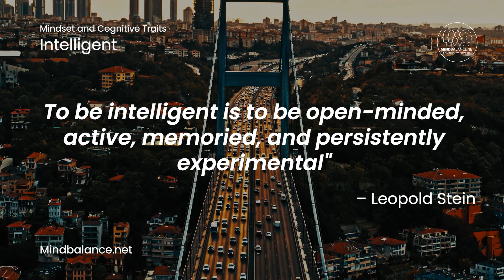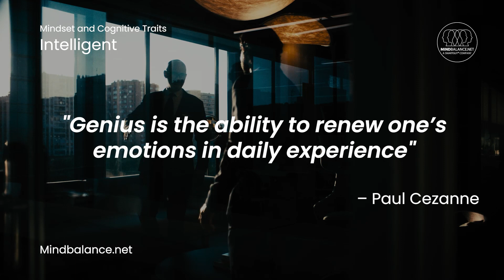Intelligent Quotes by Mind Balance - Mindset and Cognitive